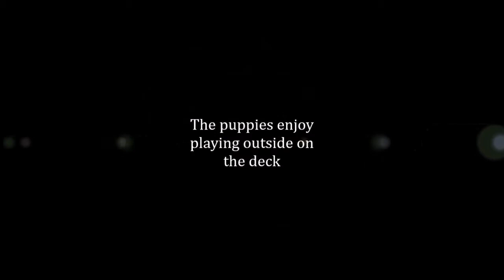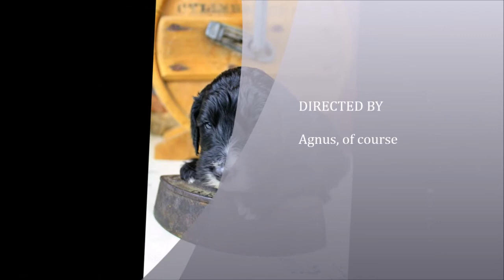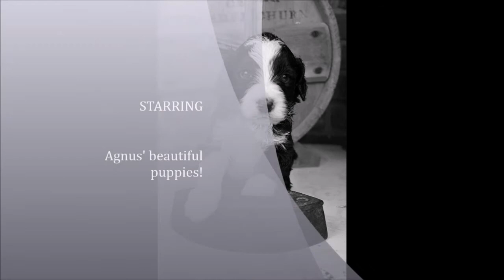Agnus' Puppies at 3.5 Weeks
Labradoodle Puppies playing